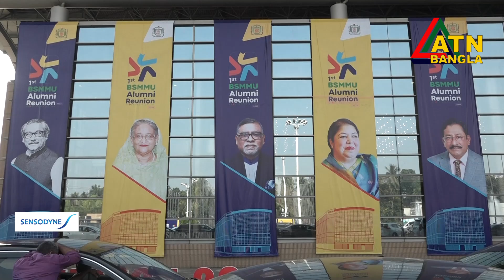জাকজমপূর্ণভাবে BSMMU অ্যালামনাই অ্যাসোসিয়েশনের প্রথম পুনর্মিলনী অনুষ্ঠিত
নানা আয়োজনের মধ্য দিয়ে বঙ্গবন্ধু শেখ মুজিব মেডিকেল বিশ্ববিদ্যালয়ের অ্যালামনাই অ্যাসোসিয়েশনের প্রথম পুনর্মিলনী ২০২৩ অনুষ্ঠিত হয়েছে। গত মঙ্গলবার দিনব্যাপী বঙ্গবন্ধু আন্তর্জাতিক সম্মেলন কেন্দ্রে এ উপলক্ষে নানা আয়োজন করে দেশের শীর্ষ মেধাবী চিকিৎসকদের এ সংগঠন। অনুষ্ঠানে প্রধান অতিথি হিসেবে উপস্থিত ছিলেন জাতীয় সংসদের স্পিকার ড. শিরীন শারমিন চৌধুরী।

বিশেষ অতিথি হিসেবে উপস্থিত ছিলেন সিনিয়র সচিব এবং অ্যালামনাই অ্যাসোসিয়েশনের সদস্য জাকিয়া সুলতানা।
অনুষ্ঠানে সম্মেলন বক্তা হিসেবে উপস্থিত ছিলেন বাংলা একাডেমির সভাপতি কথা সাহিত্যিক সেলিনা হোসেন।

অনুষ্ঠানে শুভেচ্ছা বক্তব্য দেন উপ-উপাচার্য (গবেষণা ও উন্নয়ন) অধ্যাপক ডা. মো. মনিরুজ্জামান খান। স্বাগত বক্তব্য দেন বঙ্গবন্ধু শেখ মুজিব মেডিকেল বিশ্ববিদ্যালয়ের অ্যালামনাই অ্যাসোসিয়েশনের সদস্য সচিব অধ্যাপক ডা. মো. শহীদুল্লাহ সবুজ।

অনুষ্ঠানে সাবেক উপাচার্য অধ্যাপক ডা. মো. নজরুল ইসলাম, সাবেক সংস্কৃতি মন্ত্রী আসাদুজ্জামান নূর প্রমুখসহ বিশ্ববিদ্যালয়ের অ্যালামনাইরা উপস্থিত ছিলেন।
প্রধান অতিথির বক্তব্যে স্পিকার বলেন, গত ১৪ বছরে দেশের স্বাস্থ্যখাতে অভূতপূর্ব উন্নয়ন হয়েছে। আগে যে সব রোগের জন্য রোগীরা বিদেশ যেতেন, বর্তমানে সে সব রোগের চিকিৎসা দেশেই হচ্ছে।
অনুষ্ঠানে বিশেষজ্ঞরা চিকিৎসকসহ স্বাস্থ্যকর্মীদের সংখ্যা বাড়লেও স্বাস্থ্য সেবার মান নিশ্চিতে এসব স্বাস্থ্যকর্মীদের মানোন্নয়ন ও দক্ষতা বৃদ্ধিতে দেশ অনেকটাই পিছিয়ে বলে মনে করেন । স্বাস্থ্যসেবার প্রতি মানুষের আস্থার সংকট দূরীকরণে সরকারকে নানামুখী পদক্ষেপের পরামর্শ দিয়েছেন তারা।
অনুষ্ঠানটি সভাপতিত্ব করেন বঙ্গবন্ধু শেখ মুজিব মেডিকেল বিশ্ববিদ্যালয়ের অ্যালামনাই অ্যাসোসিয়েশনের সভাপতি ও বিশ্ববিদ্যালয়ের উপাচার্য অধ্যাপক ডা. মো. শারফুদ্দিন আহমেদ।